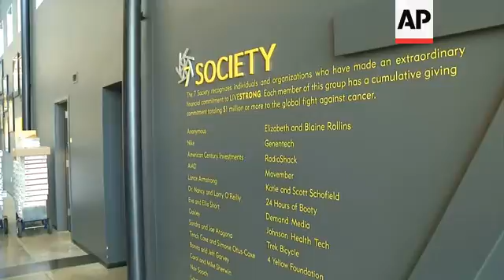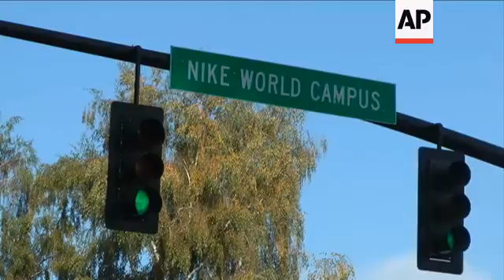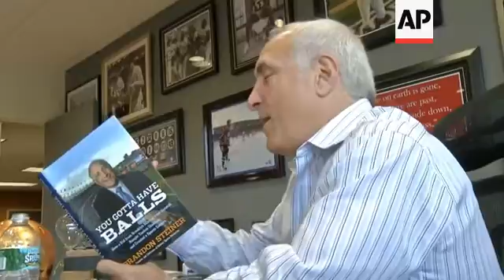Cyclist dumped by Nike as he resigns from cancer charity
Austin, Texas - 17 October 2012
1. Extreme wide of Livestrong headquarters
2. Mid of Livestrong sign at entrance
3. Mid of reception area at Livestrong headquarters
4. Close-up of yellow jersey from one of Lance Armstrong's Tour de France victories
5. Wide of all seven yellow jerseys from his Tour victories
6. Mid of Livestrong CEO Doug Ulman walking toward camera
7. SOUNDBITE (English) Doug Ulman, Livestrong CEO:
"On Monday he called me and basically just said 'Look I don't want to be a distraction to the work of the foundation.' And he said 'What do you think if I step down as chairman?' And we had a number of conversations and then he decided to approach the board yesterday (Tuesday) afternoon and offer his resignation as chairman in order to help preserve and further the work long-term."
8. Wide of donor wall at Livestrong
9. SOUNDBITE (English) Doug Ulman, Livestrong CEO:
"Well obviously this weekend I expect him to be as active as he's ever been. He'll be speaking on Friday night, he'll be hosting a major event for our grassroots fundraisers on Saturday night, he'll be riding with three or four thousand people on Sunday. So he'll be visible and he'll always sort of carry the flag for the cause."
10. Mid of Livestrong hard hat and binder in office
FILE: Beaverton, Oregon - Recent
11. Wide of entrance to Nike headquarters
12. Close of Nike logo
13. Close of traffic sign for "Nike World Campus"
14. Wide of landscape worker at Nike headquarters
15. Wide of Nike logo, worker
New Rochelle, New York - 17 October 2012
16. Mid of Brandon Steiner at desk
17. SOUNDBITE (English) Brandon Steiner, Steiner Sports Marketing:
"I mean this is probably one of the higher level debacles, it's getting up in the Tiger Woods neighbourhood as far as money lost and opportunities lost and money not to be probably in any way in the future to be regained. With Tiger he could possibly regain but with Lance Armstrong I don't think there's going to be an opportunity for him to regain this kind of status or anywhere near it."
18. Mid of Steiner reading
Dearborn, Michigan - 17 October 2012
19. Mid of Betsy Andreu holding a book about Armstrong
20. SOUNDBITE (English) Betsy Andreu, Armstrong critic and wife of former Armstrong teammate Frankie Andreu: ++AUDIO AS INCOMING++
"This is a great lesson to any athlete that no matter how good you are, that clean sport, and the integrity of clean sport, is so important for the athletes and most importantly for our kids. So they know that if you're going to do something bad and cheat, you'll eventually get caught and you'll pay the price for it."
21. Wide of Andreu on bike
STORYLINE
Once the king of the cycling world, Lance Armstrong's crown grows more tarnished by the day.
The seven-time Tour de France winner resigned as the chairman of his cancer-fighting charity Livestrong.
Armstrong is stepping aside after a damning report from the United States Anti-Doping Agency.
The group banned the cyclist for life and ordered his titles stripped.
"He decided to approach the board and offer his resignation to help preserve and further the work long term," said Livestrong CEO Doug Ulman.
But Armstrong will continue to do work for the foundation. The cyclist is expected to participate in fundraisers and a bike ride for Livestrong later this week.
"So he'll be visible and he'll always sort of carry the flag for the cause," Ulman said.
Sponsors have also dropped Armstrong in the wake of the USADA investigation.
Biggest among them is Nike, headquartered in Beaverton, Oregon, a Portland suburb.